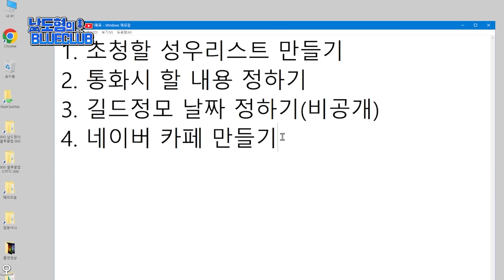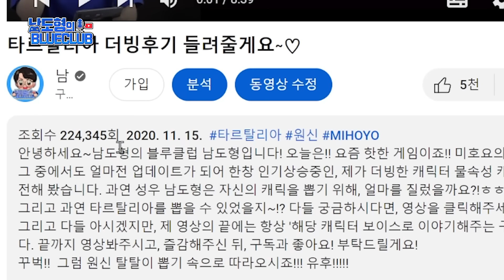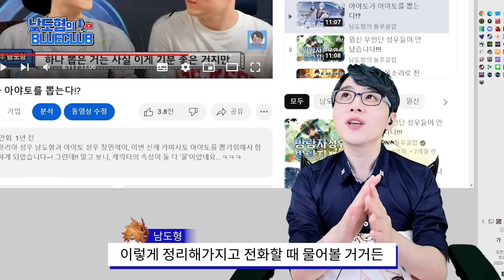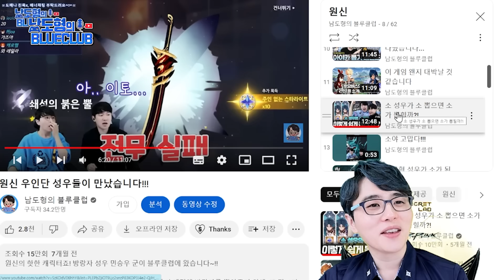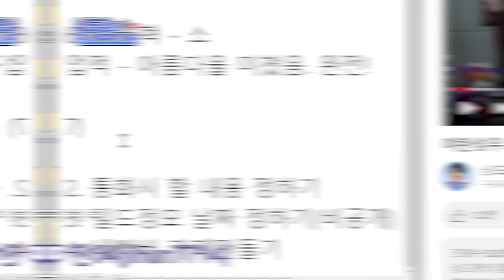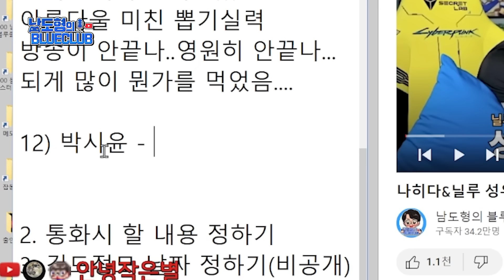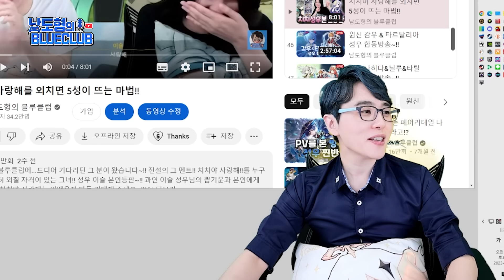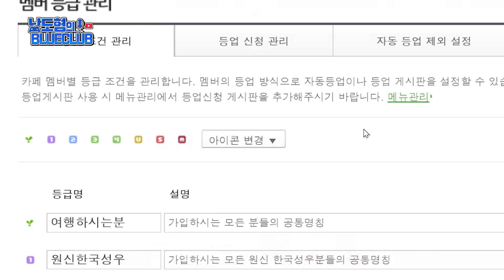이 길드는 23년 9월 30일에 사라집니다...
지난 2년여간 원신 컨텐츠를 다뤄왔던 남도형의 블루클럽! 그동안 블루클럽에 출연하셨던 원신 한국성우분들과의 소모임 창설을 목적으로 비.공.식. 원신 한국성우 길드(소모임)을 네이버카페에 만들었습니다. 모든 분들이 가입가능하니, 많이 놀러오세요!^0^